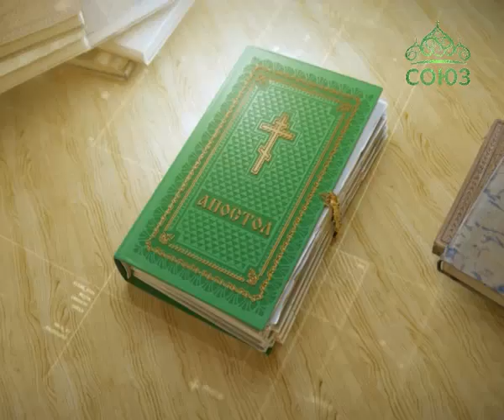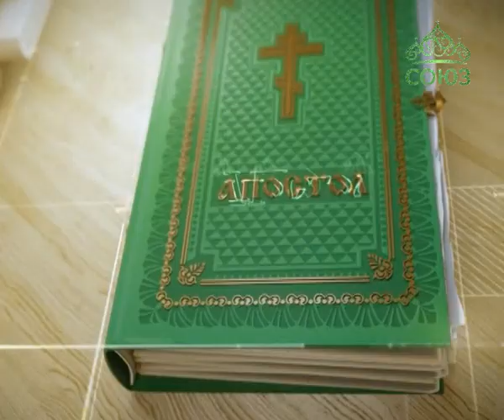Читаем Апостол. 17 июня 2016г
Святой Церковью читается Деяния святых апостолов. Глава 27, ст. 1–44.